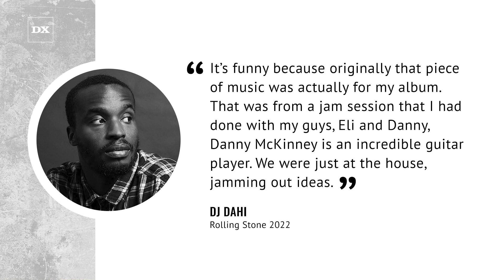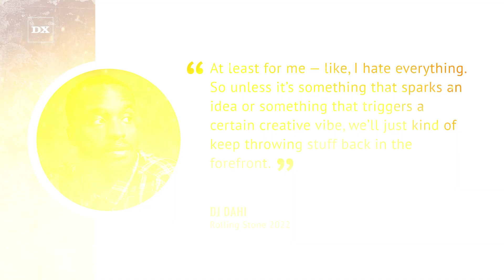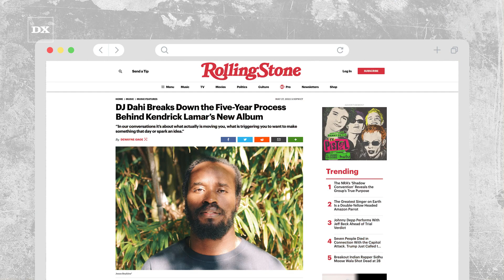How Kendrick Lamar’s “Count Me Out” Almost Wasn’t On “Mr. Morale” Album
During an interview with Rolling Stone, DJ Dahi broke down the lengthy process behind producing Kendrick Lamar’s fifth record Mr. Morales & The Big Steppers and said the project’s tenth track “Count Me Out” was initially meant for his own album.

Script: Mackenzie Cummings-Grady
Voiceover: Ayeeedubb